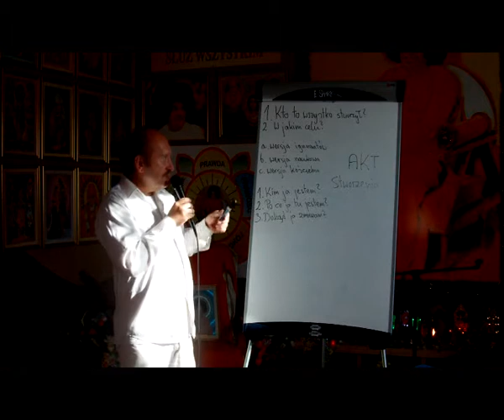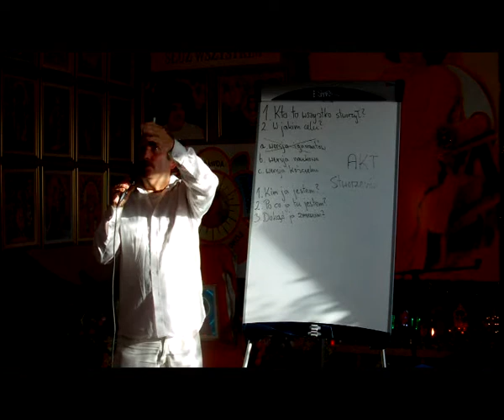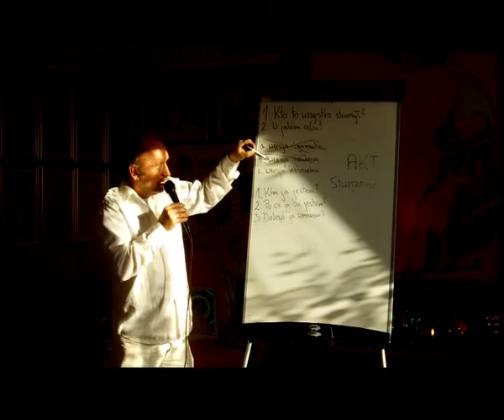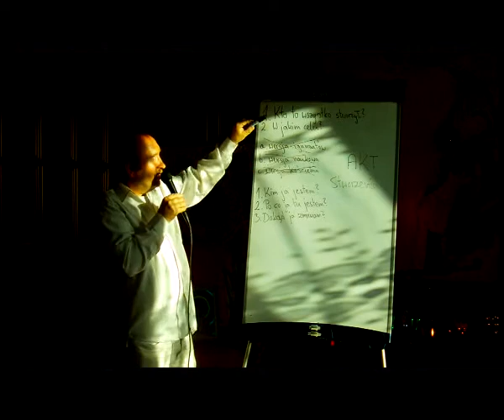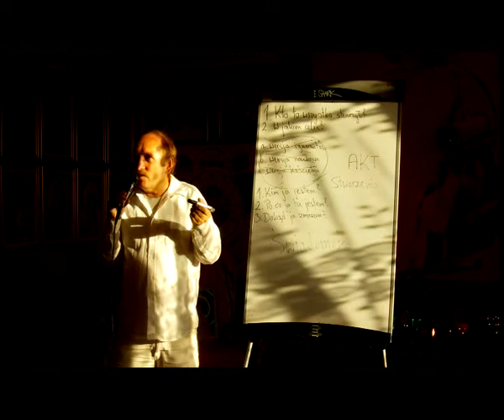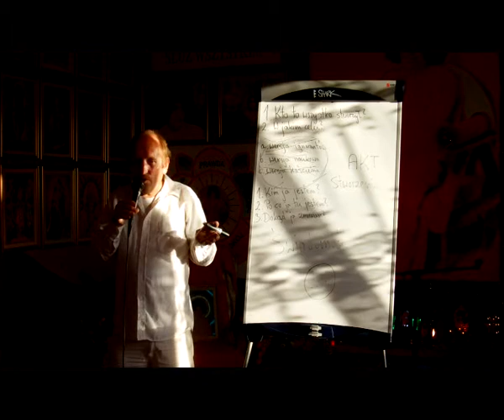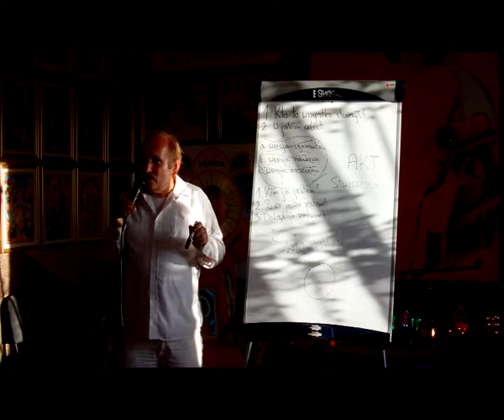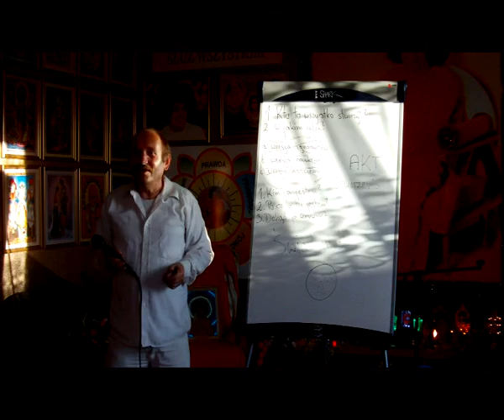Alfred Michalak Akt stworzenia 22 07 13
Kto stworzył ten świat i po co to wszystko stworzył? czyli kim jestem, po co tu jestem i dokąd zmierzam?